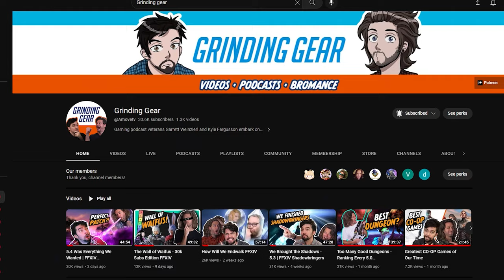Fourchenault Hidden Side!? | Grinding Gear Reacts to the Endwalker MSQ